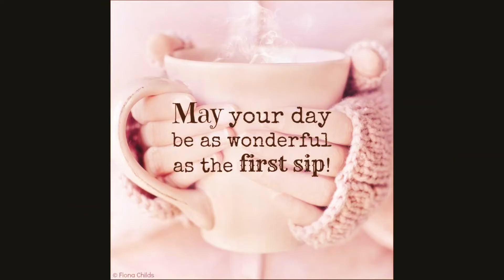F.D.O.E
Thankyou for Checking my Youtube out
Today I start being Accountable for what I eat. This also give's you a idea on what Keto Foods an Meals you can eat an prepare for yourself.. There is no set Macros I apologize for that but you can always set them in your personal trackers. I hope you enjoy my Full Day of Eating. What I eat in a day.. If you have not already subscribed please do I would love to have you join me on my Journey an many others like me.. I really appreciate your support :)